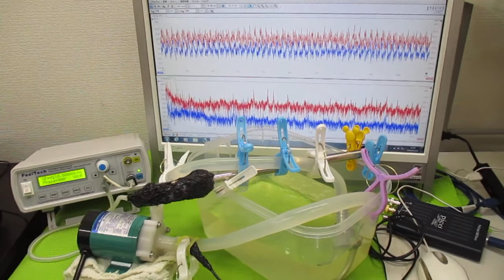超音波を利用した「振動計測技術」 ultrasonic-labo